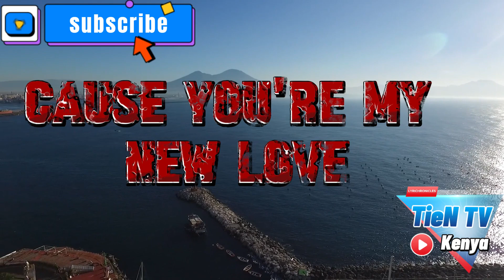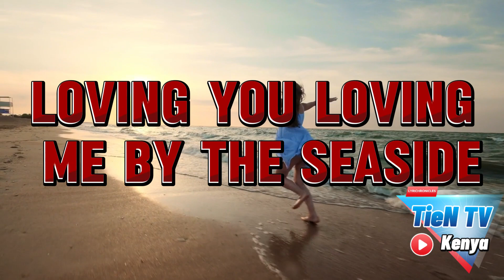GIULIO CERCATO SEASIDE FT KIANNA (NOBLE REMIX) LYRICS VIDEO (LYRICHRONICLES)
🎵 Welcome to the official lyrics video for "SEASIDE" by Giulio Cercato ft Kianna! 📝 Sing along and immerse yourself in the poetic beauty of the lyrics as the music takes you on a captivating journey.

👀 Why watch this lyrics video?
1️⃣ **Crystal Clear Lyrics:** Experience the song like never before with on-screen lyrics synchronized perfectly with the music, ensuring you catch every nuance of the artist's expression.

2️⃣ **Visual Storytelling:** Dive into the mood and atmosphere of the song through carefully chosen visuals that complement the lyrics, creating a visual feast for your senses.

3️⃣ **Enhanced Listening Experience:** Whether you're a dedicated fan or discovering this track for the first time, our lyrics video enhances your listening experience by providing a deeper connection to the music.

🌟 Don't just listen, engage with the music on a whole new level. Hit play, sing your heart out, and let the lyrics of "Song Title" resonate with you.

Join us on this musical journey, and let the power of lyrics bring us together!

🎶 Thank you for choosing our channel for your lyrics experience. 🌟✨